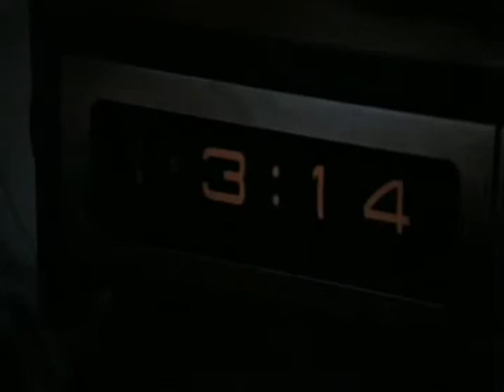Amityville Frenzy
'Music video' I made to accompany Lalo Schifrin's 'Amityville Frenzy' which is from the original vinyl soundtrack to the Amityville Horror